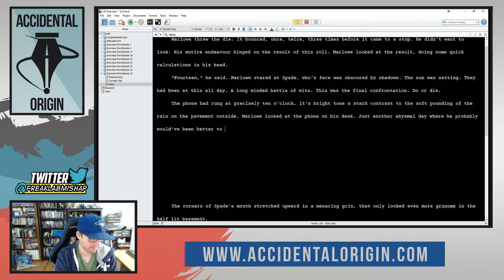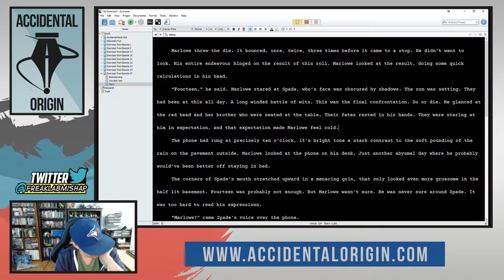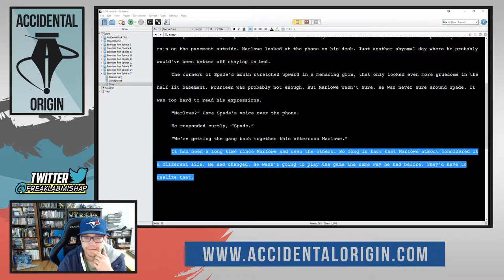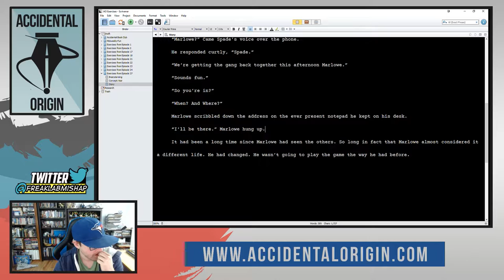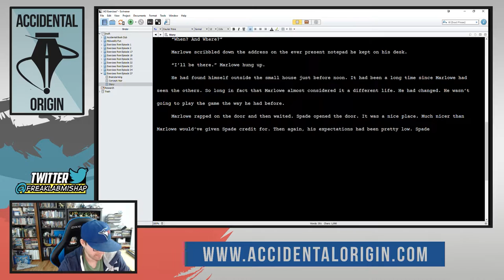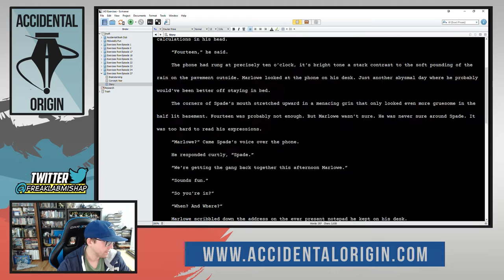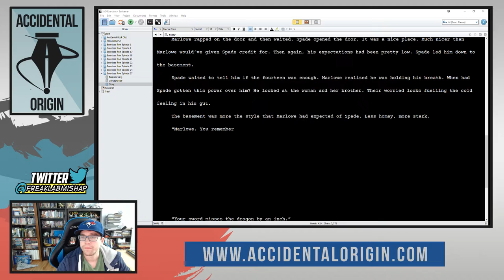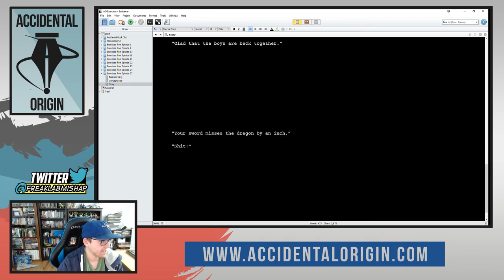Accidental Origin - Episode #27 (Part 2)